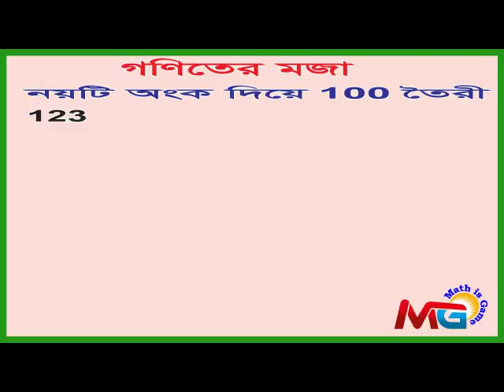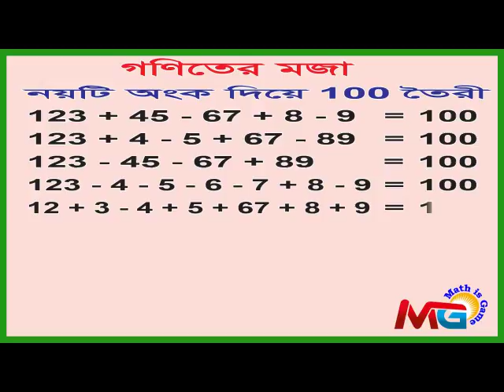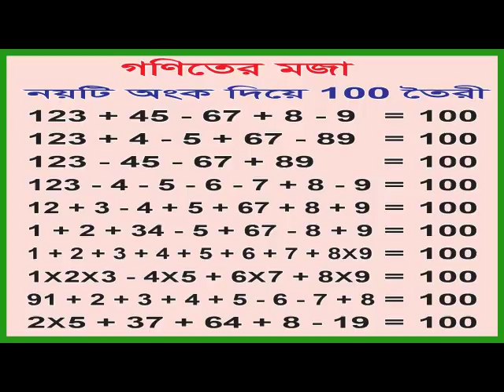গণিতের মজা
সংখ্যা নিয়ে অনেক মজার মজার খেলা আছে, তারই একটি। পরবর্তীতে আরও মজার মজার খেলা দেখাব।